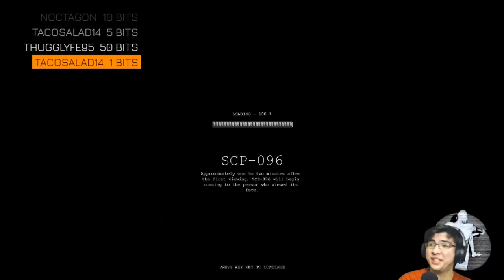Class Deez Nuts [ZBTV Highlights]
"Uh oh, my depression!"

Music in the video:

(enter music here)